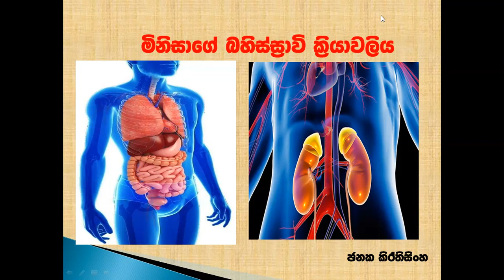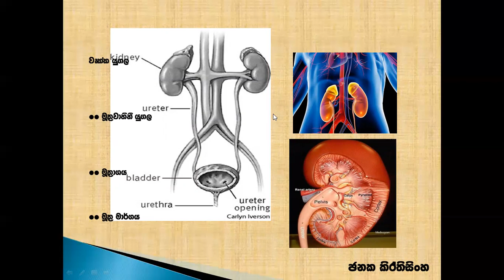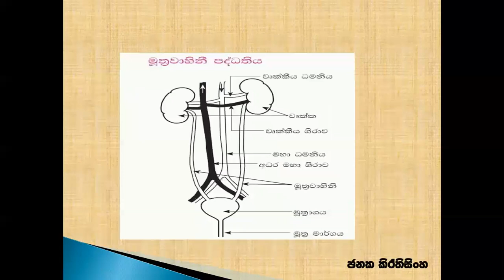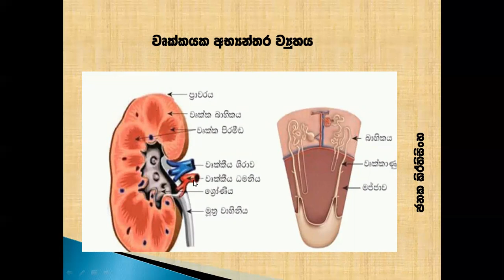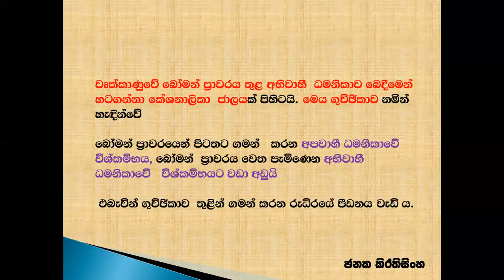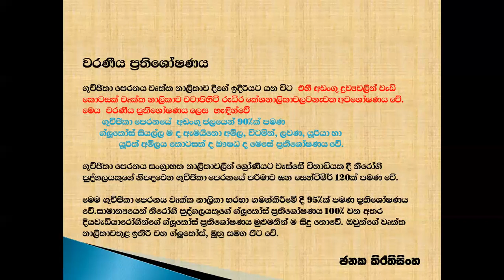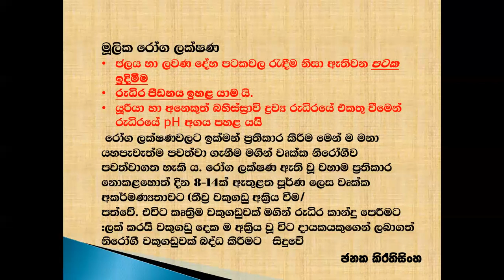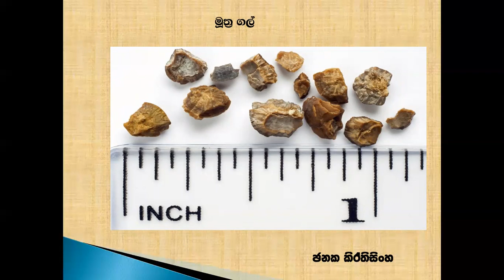grade 11 unit 06 human urinary system බහිස්ස්‍රාවි පද්ධතිය මුත්‍රා පෙරීමේ ක්‍රියාවලිය ,ආශ්‍රිත රෝග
grade 11 unit 06 human urinary system
process of excretion
structure of a  nephron
process of urine formation
 biz බහිස්ස්‍රාවය යනු කුමක්ද මුත්‍රවාහිනී පද්ධතිය මුත්‍ර නිපදවීමේ ක්‍රියාවලිය
පද්දතිය ආශ්‍රිත රෝග